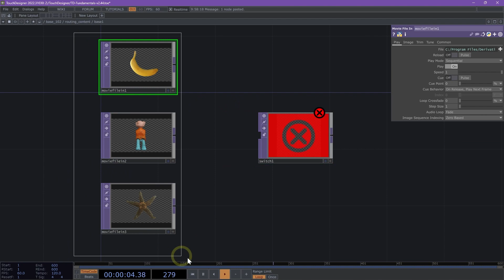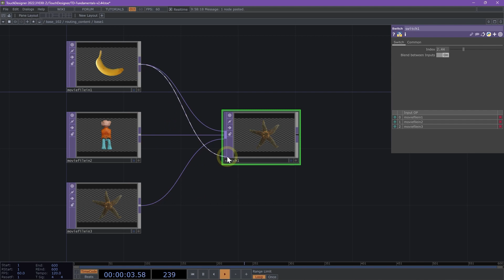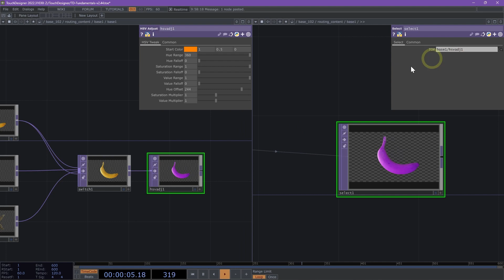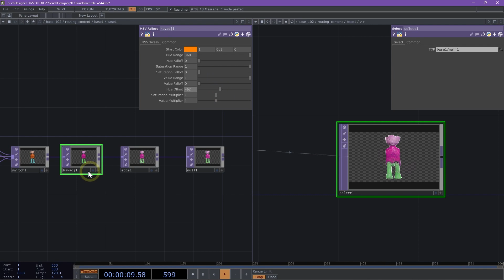Routing Your Content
TouchDesigner Curriculum - Visit the curriculum for more information and example files.